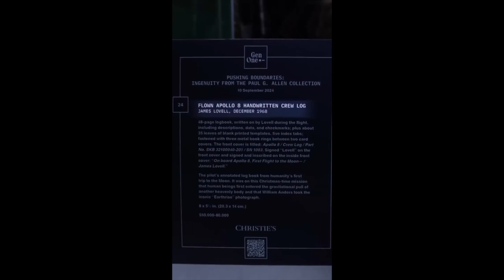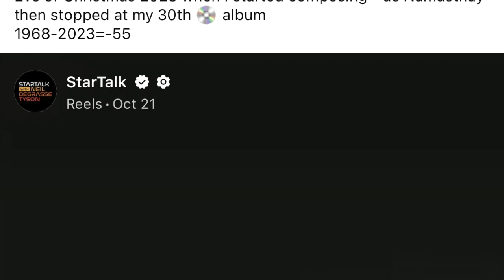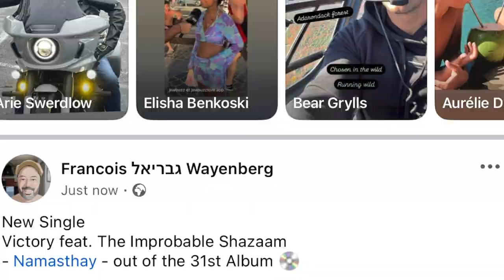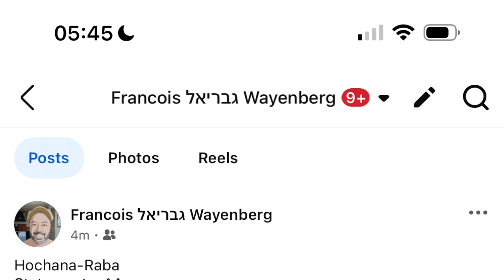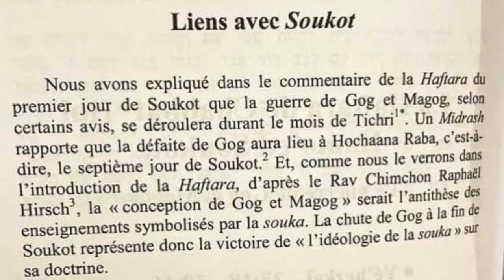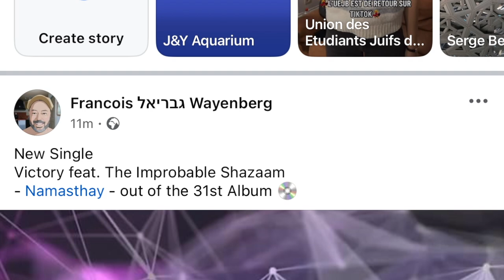Victory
The Symbolic 2024 Victory over the Nazis

Synopsis:

In this video, I share a personal journey with music that embodies the spirit of peace, victory, and symbolism. This story connects my latest musical piece—a sub-mix created from a YouTube track—to a broader narrative about resilience and harmony, using historical and spiritual symbolism as a powerful backdrop.

Extended Description:

"This is a story about peace. This is a story about victory." In this video, I delve into a deeply symbolic moment I experienced while creating a song mix that I associate with a triumphant confirmation of peace. Inspired by the historic Apollo 8 mission in 1968, I reflect on how three astronauts reading Genesis from space on Christmas Eve represented unity and hope in a tumultuous world. The story of Apollo 8 reminds me of the resilience and shared humanity that music can capture.

As a musician and company director under the name Namaste, I share how I composed 30 albums between Christmas 2033 and August 2024, inspired by this powerful historical event. My third track on the 31st album, aptly named "Jerusalem," happened to align with a sequence of symbolic moments and time codes—like the mix entry at 15:50 and exit at 15:55—that felt like signs. Posting it at 4:44, the number "4" symbolically represents three “A’s,” connecting to my artist name, Namaste.

This journey also ties into my heritage and conversations with my rabbi. I shared with him how this mix represents a symbolic victory—a reaffirmation of identity and peace. This sense of "confirmation of victory" took on greater meaning on the Jewish holiday of Hosanna Rabah, which symbolizes triumph in the face of adversity. This day is linked to a midrash suggesting that the fall of Gog and Magog—the ideologies opposing peace—would occur during this time.

In creating this track and sharing it, I feel a connection to a broader spiritual and historical narrative. This music is more than a song; it’s a symbolic marker of hope, resilience, and unity across time, reminding us of the peace that can emerge even from moments of darkness.